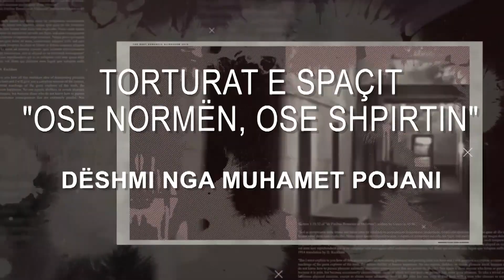Muhamet Pojani/ Torturat e Spaçit; "Ose normën, ose shpirtin" | kujto.al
Muhamet Pojani na sjell një dëshmi të gjallë nga Burgu i Spaçit, një nga burgjet më çnjerëzore të regjimit komunist. Të burgosurit politik kanë përjetuar torturat më të tmerrshme mbi kurriz dhe punën më të rëndë fizike në minierë. Mbijetesa ishte i vetmi lajtmotiv në këtë burg.

Muhameti u burgos bashkë me vëllezërit e tij, duke përjetuar një kalvar vuajtjesh në burgje dhe kampe pune, deri në vitin ’91.

Zbuloni më tepër për rastin konkret apo raste të tjera mbi dokumentimin e fakteve që lidhen me viktimat dhe traumat e së shkuarës komuniste në website-in tonë ose platformat e tjera sociale